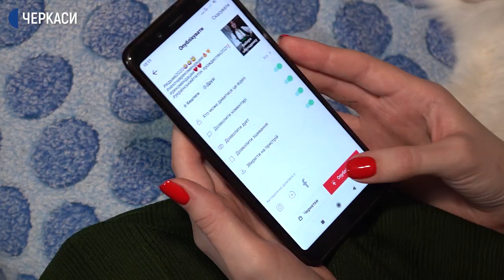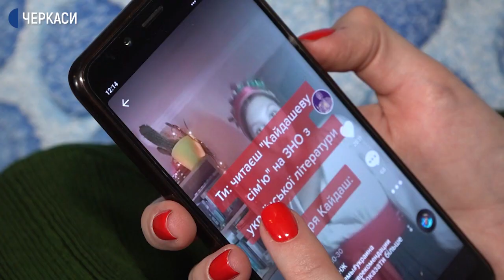Черкащанка популяризує українське через ТікТок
Олександра Бондаренко з Білозір’я вивчає фольклор, «приміряє» етнічні образи, а потім знімає відео у ТікТок. Так популяризує українську культуру.